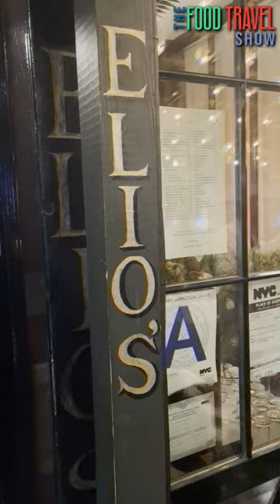TRADITIONAL Italian Food at Upper East Side Italian Restaurant 🍝- Elio's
Italian Food at Old-School Italian Restaurant in Upper East Side, New York. Join me for the Food Travel!